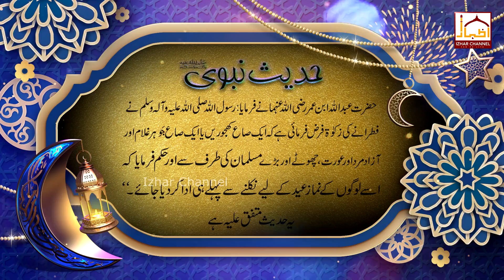Hadees e Nabavi - Ramzan Sharif #28 Sadqa e Fitr | Izhar Channel